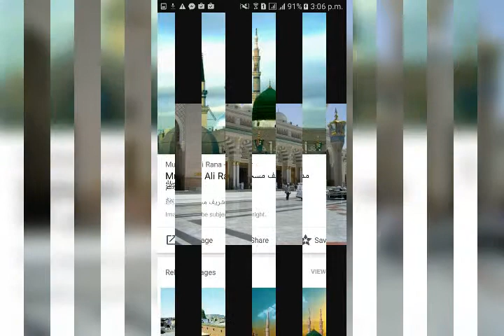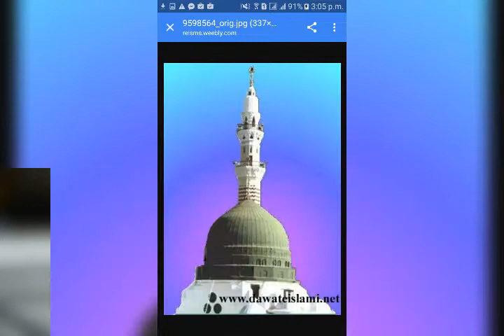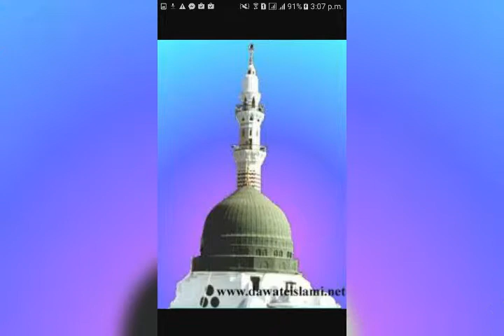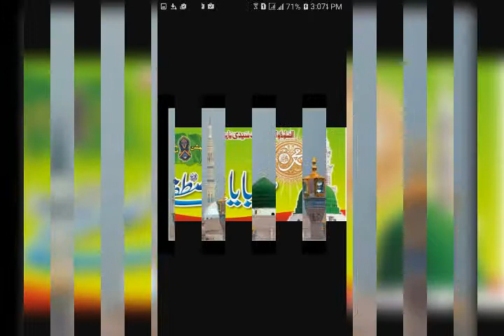Rahatullah Rahat Qadri Pashtu Naat Da Madina Me da AAqaa kaly dy 2013